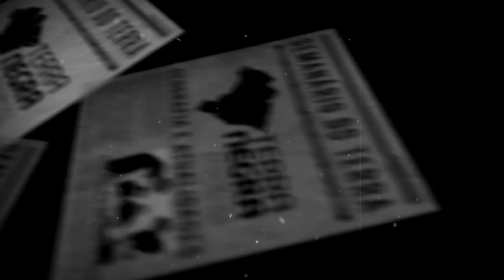GREVE dos caminhoneiros - Semanário T2018.MAI [#15.1] | Terra Negra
Quem são e o que querem os caminhoneiros que estão parando o país? (Atualizado 28/05/2018 09h38)
Como em 2015 e 2013, protestos não foram iniciados por entidades sindicais; reivindicações incluem diminuição dos tributos sobre o diesel e tabela de preços para o frete.

Quem está organizando as manifestações?
Não existe uma organização que possa ser apontada como líder da paralisação - na verdade, a proposta de greve começou a circular de forma espontânea em redes sociais e grupos de WhatsApp de caminhoneiros.
Uma das principais entidades envolvidas é a Confederação Nacional dos Transportadores Autônomos (CNTA), que congrega a maioria dos sindicatos de motoristas autônomos.
Outros sindicatos de caminhoneiros se juntaram aos protestos ao longo dos dias, como a Associação Brasileira de Caminhoneiros (Abcam) e a União Nacional dos Caminhoneiros do Brasil (Unicam).
Caminhoneiros de frota também - isto é, por aqueles que são contratados, com carteira assinada, por transportadoras.
Histórico em outros países

Paralisação de 1972 agravou a crise econômica pela qual passava o país e culminou no que seria o golpe de Estado que retirou do poder Salvador Allende
Quais são as reivindicações dos caminhoneiros?
Redução do custo com óleo diesel
Regras para reajustes dos preços
"O caminhoneiro faz um cálculo do custo do frete (antes de partir). Agora, o caminhoneiro às vezes viaja durante cinco dias. Teve semana que o diesel subiu todos os dias (invalidando a estimativa de custo)", diz ele (Ariovaldo de Almeida Silva Júnior, presidente do Sindicato dos Caminhoneiros (Sindicam) de Ourinhos (SP)).
Isenção de pedágios dos eixos quando estiverem suspensos
Criação de uma política de preço mínimo para o frete
Criação de marco regulatório para os caminhoneiros
Melhorias nas rodovias
Greve ou louckout?
Há saída à vista para o problema?
Proposta do Ministério da Fazenda (Eduardo Guardia): Subvenção econômica de centavos por litro de diesel.

Dos R$0,46 por litro de diesel, R$0,16 são relativos aos impostos reduzidos
R$0,30 são relativos a subvenção direta para a Petrobrás e importadores de combustíveis.
LEI No 4.320, DE 17 DE MARÇO DE 1964. CAPÍTULO III. Art. 12. Parágrafo 2.
§ 2º Classificam-se como Transferências Correntes as dotações para despesas as quais não corresponda contraprestação direta em bens ou serviços, inclusive para contribuições e subvenções destinadas a atender à manutenção de outras entidades de direito público ou privado.
Essas subvenções podem ser direcionadas aos fins sociais ou aos econômicos.
Os preços da Petrobras, passado o período 60 dias no qual o governo garantiu o congelamento do preço do diesel, passariam a ter reajustes mensais, mas com a União mantendo a redução de R$ 0,46 sobre o preço calculado para os 30 dias seguintes. "A Petrobras não terá prejuízo", salientou Guardia.
Subsídio será pago também aos importadores para não haver distorção no mercado e que eventuais perdas por oscilações de preços serão compensadas no período seguinte.
Ele lembrou ainda que, se o preço internacional cair e o câmbio valorizar, o custo da subvenção será menor.
Essa verba vem dos cortes no orçamento e da reserva de contingência).